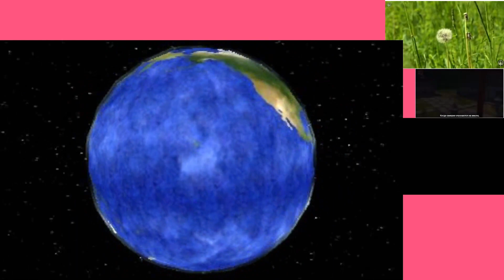taiko no tatsujin 3ds part 2